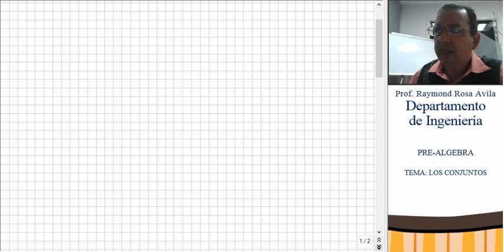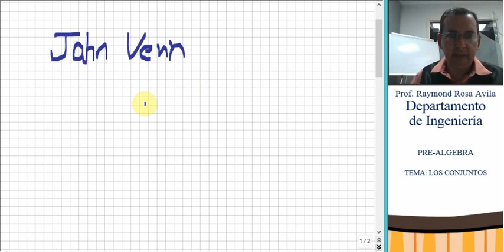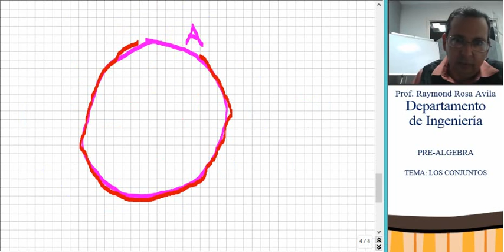Teoría de conjuntos Parte 3 - Diagrama de Venn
Diagrama de Venn